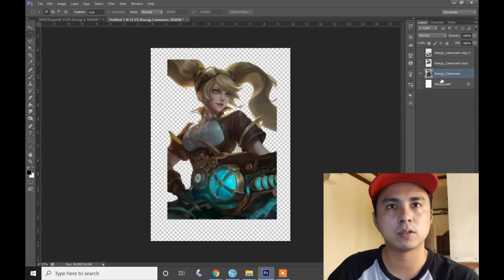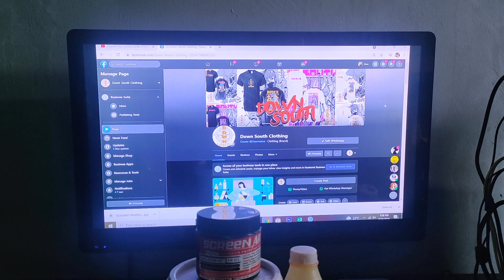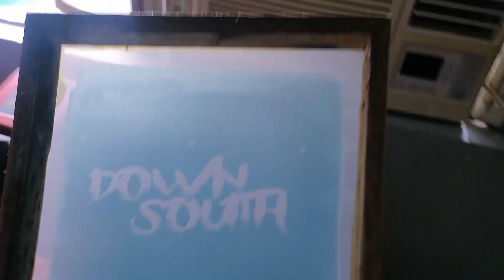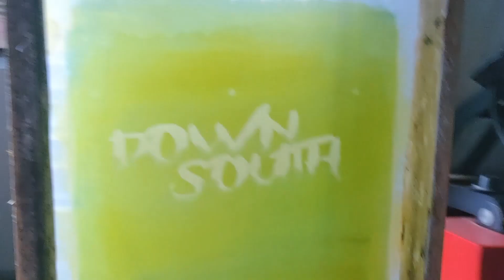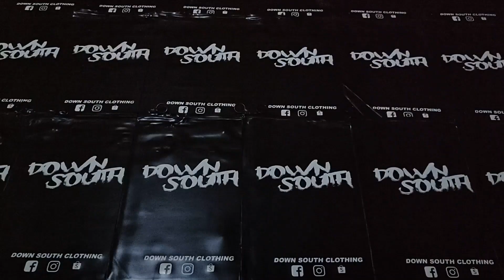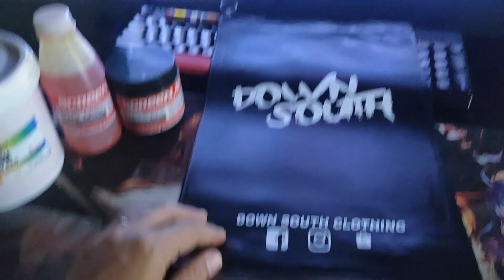Silk Screen using Hardener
Materials:  Screen Art
200 Mesh Count
Vinyl Ink
Reducer
Photo Emulsion HT
Hardener
Basic Screen Print
Learn How to :
Make Screen Mesh
Make Screen Frame
Make Screen Emulsion
Make Exposure Box
Screen Printing

Paano Mag Silks Screen
Paano gumawa ng Emulsion
Paano mag burn ng screen